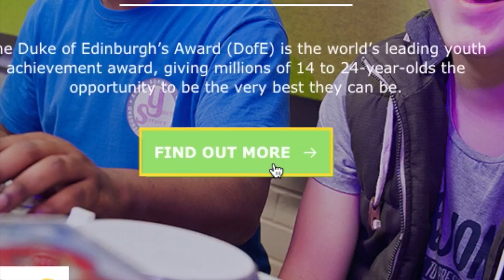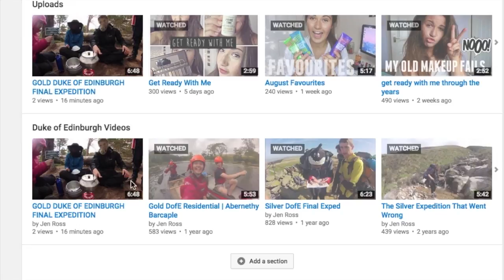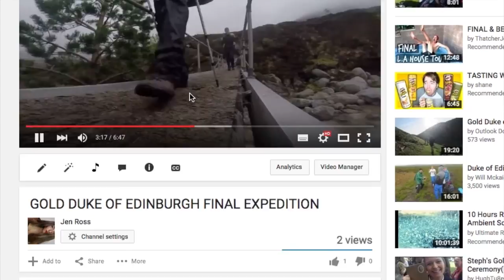What is DofE?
This video was made as part of our Gold Expedition Aim, to advertise the Duke of Edinburgh Award Scheme and encourage others to join it! Hope you enjoy :-)